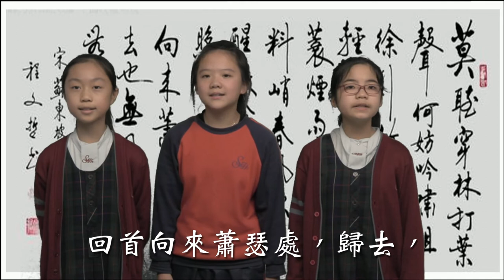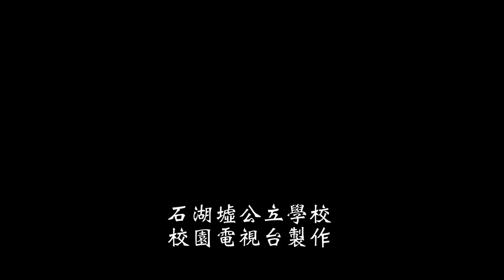18-19 齊誦宋詞11 (定風波)上